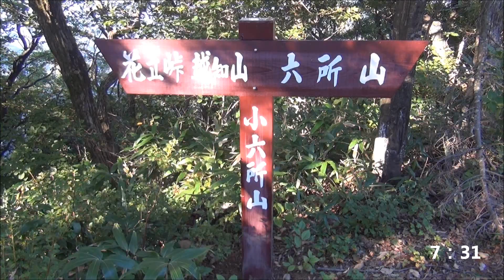20130929六所山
福井県丹生郡越前町と福井市の境の山、六所山、698.3ｍ。　　花立峠でご来光を見て、六所山登山。　その後、花立峠に戻って朝食を。